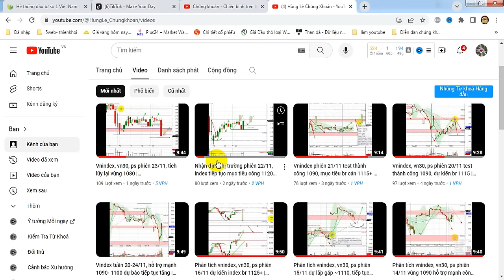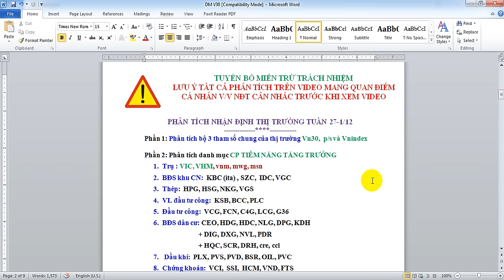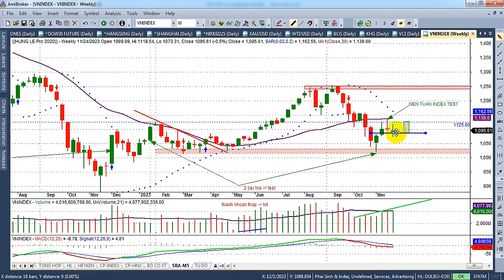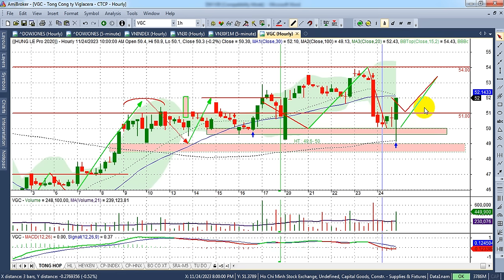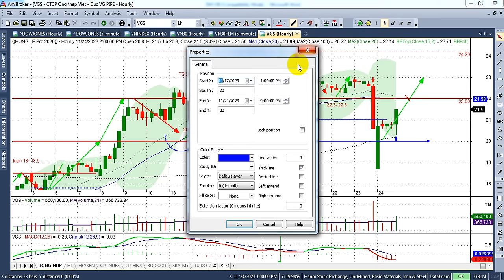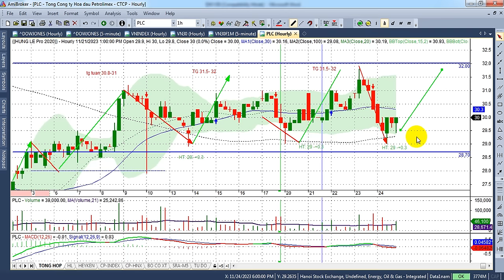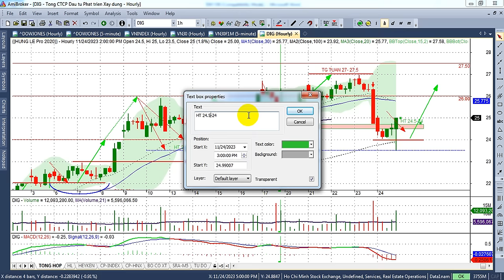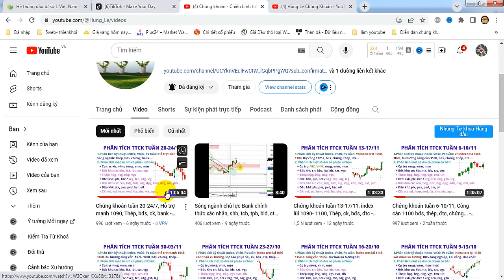Chứng khoán tuần 27-1/1 test 1085 phục hồi bđs, ck, thép - VIDEO 204 | Hunglechungkhoan